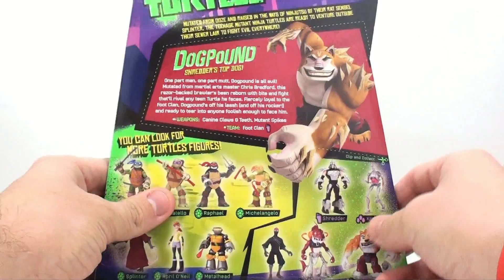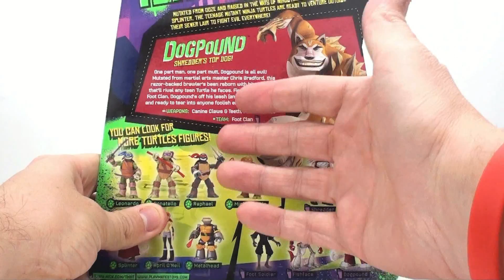Video Review of the 2012 Teenage Mutant Ninja Turtles: Dogpound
The Turtles have an all new enemy this time around.  The dangerous star pupil of the evil Shredder, Chris Bradford! Hideously mutated by an accident into an even more dangerous monster, he's become DOGPOUND. A awesome character but the toy doesn't seem to live up to that same standard.